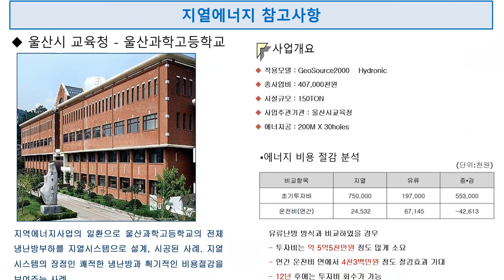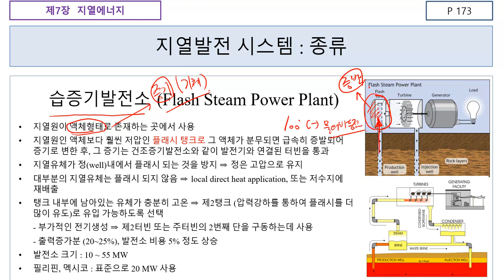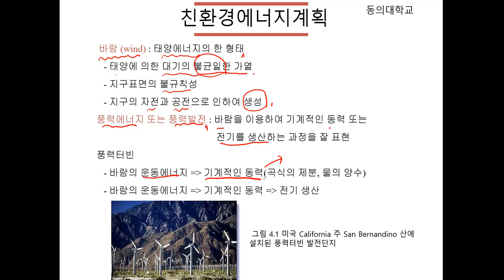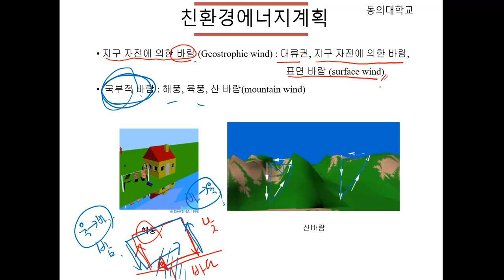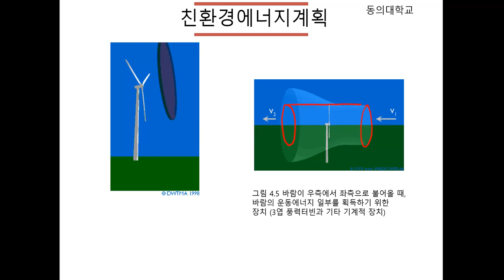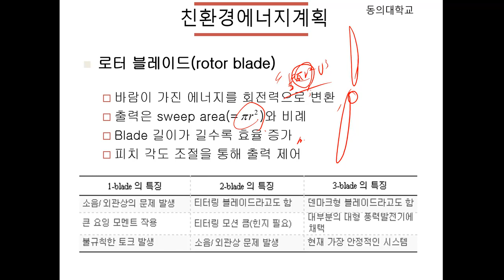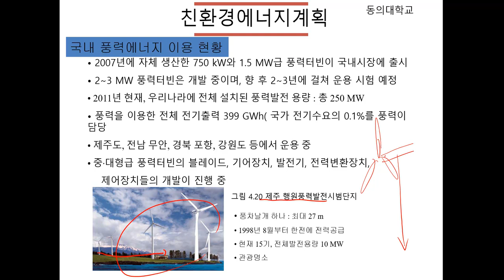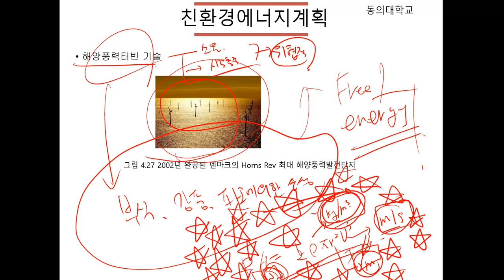친환경에너지계획 8강